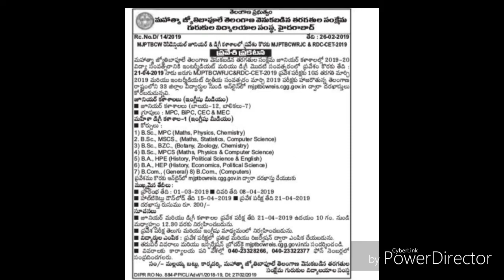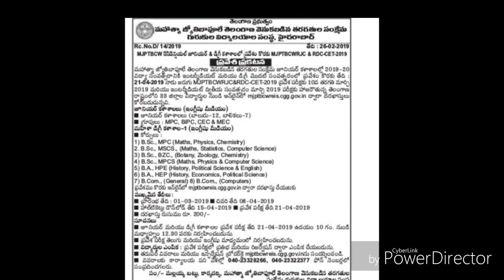2019 Ts జ్యోతి బా పూలే జూనియర్ కాలేజ్ మరియు డిగ్రీ కాలేజ్ ప్రవేశ పరీక్ష నోటిఫికేషన్ లేటెస్ట్ న్యూస్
eGURU 2019 తెలంగాణ మహాత్మ జ్యోతిబాపూలే జూనియర్ కాలేజ్ మరియు డిగ్రీ కాలేజ్ ప్రవేశపరీక్షలకు నోటిఫికేషన్ పూర్తి వివరాలు ఈ వీడియోలో